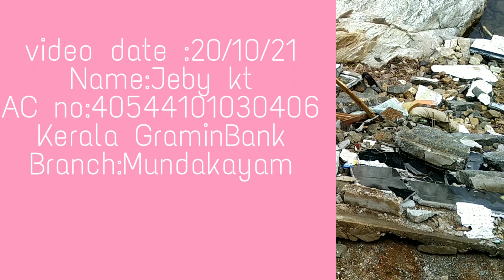Kerala flood 2021.തകർന്നു വീണത് 27 വർഷത്തെ സമ്പാദ്യം